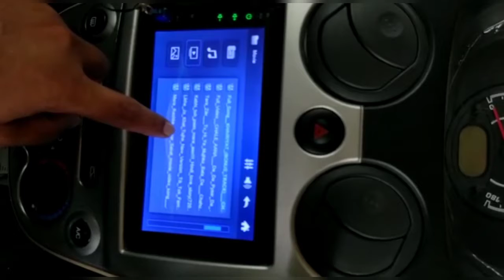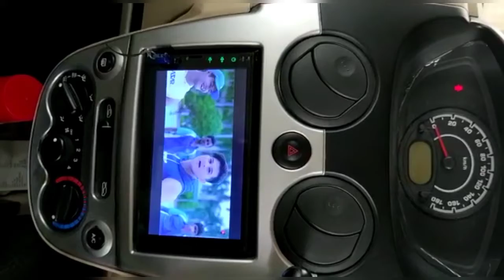Installed 7 Inch Universal Mp5 Player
*Cod Available For All Over India.

7 inch stereo
7 inch car stereo touch screen
7 inch car stereo
7 inch android car stereo
car stereo 7 inch screen
7 inch touchscreen car stereo
 7 inch car stereo
7 inch car stereo
7 inch car stereo android
7 inch stereo car
7 inch touch screen car stereo with gps
7 inch 2 din car stereo
7 inch android stereo
7 inch double din car stereo
7 inch car stereo screen protector
7 inch pioneer car stereo
7 inch touch screen stereo
7 inch touchscreen stereo
7 inch car stereo gps
7 inch 1 din car stereo
best 7 inch car stereo
7 inch bluetooth car stereo
7 inch retractable car stereo
7 inch car stereo
7 inch car audio stereo
7 inch car audio stereo mp5 player
7 inch double din stereo
7 inch car stereo dvd player
 7 inch car stereo
 7 inch car audio stereo mp5 player
7 inch android car stereo pakistan
 7 inch car stereo
 7 inch car stereo
7 inch car stereo for sale
7 inch car stereo review
7 inch car stereo dvd
7 inch stereo gps
 7 inch car stereo
7 inch stereo for sale
7 inch car stereo
7 inch car stereo head unit
7 inch car audio stereo double din
7 inch car stereo
7 inch tablet car stereo
 7 inch car stereo radio mp5
7 inch 2 din car stereo for vw
7 inch android car stereo india
7 inch car stereo ebay
 7 inch car stereo
7 inch single din car stereo
buy 7 inch car stereo
hizpo 7 inch car audio stereo
universal 7 inch stereo
7 inch android car stereo
7 inch android car stereo
7 inch 2 din android 7.1 car stereo
7 inch android stereo
7 inch android car stereo pakistan
7 inch android auto car stereo
7 inch android 6.0 marshmallow car stereo
7 inch android car stereo india
7 inch android 8.0 universal double din car stereo
android stereo 7 inch
7 inch 2 din android 7.1 car stereo price
10.1 universal android 6.0 stereo 2gb hypersonic
universal android stereo
universal stereo app android